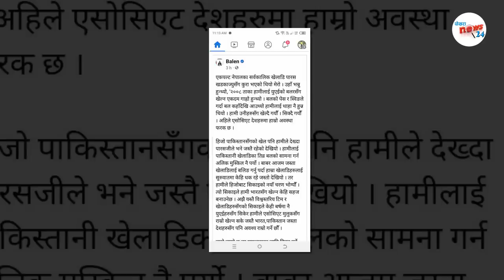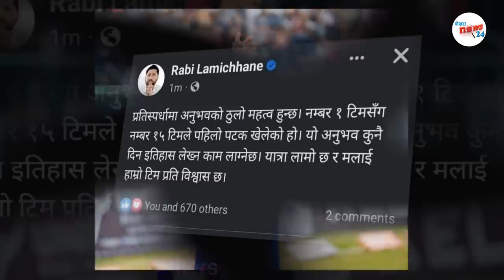राेहितकाे क्याल्कुलेट गलत|| बलिङ राेटेशन खराब|| जिमेमेवारबिहिन ब्याटिङ ||nepal vs pak analysis